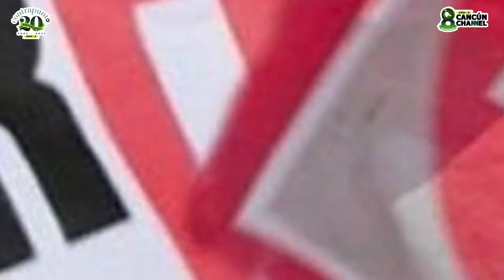LESLIE HENDRICKS, COORDINADORA REGIONAL PARA EL SUR SURESTE DEL CEN DEL PRI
*Luego de los resultados obtenidos por el PRI en la pasada elección para la gubernatura en Quintana Roo, la ex candidata Leslie Hendricks Rubio fue designada como coordinadora regional para el sur sureste del Comité Ejecutivo Nacional “como pieza clave para reforzar el trabajo partidista”.